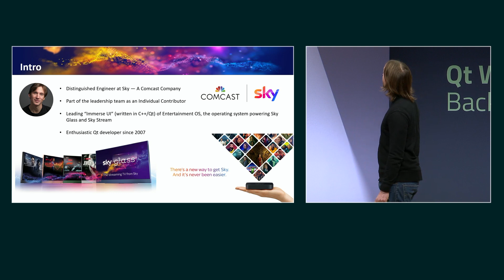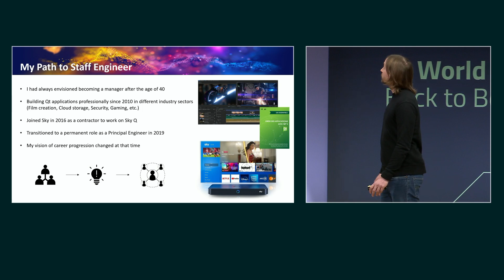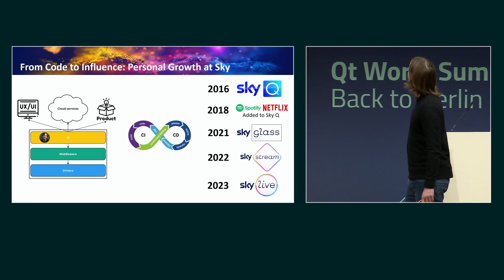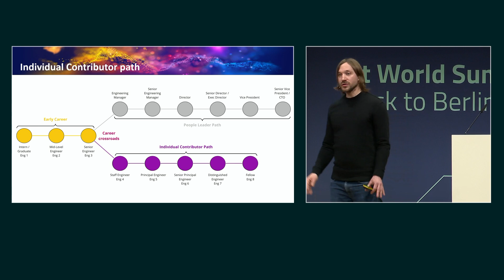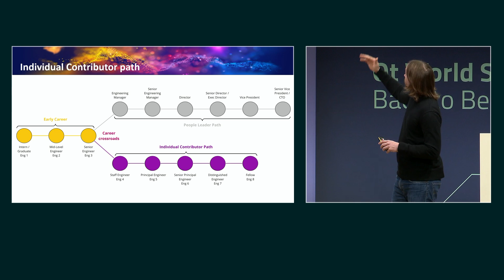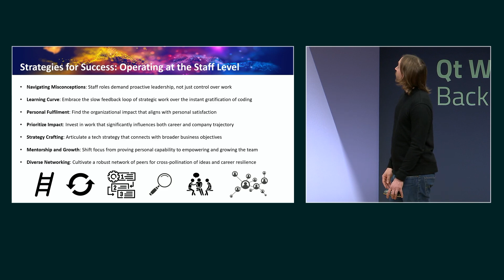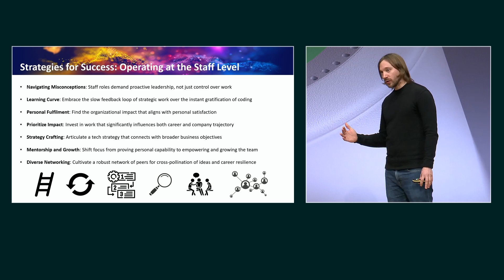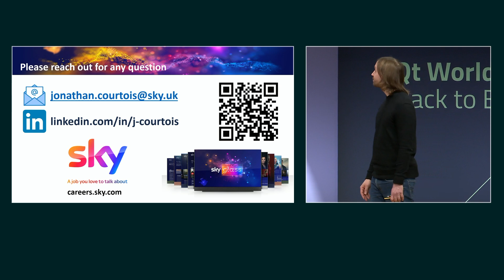From Code to Influence: The Road to Staff Engineer at Sky with Jonathan Courtois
Abstract
In today’s tech landscape, the notion of progression often pivots towards management roles. Yet, for engineers, the Individual Contributor (IC) career path emerges as an influential alternative. Drawing from Jonathan's journey as a C++/Qt developer and his involvement in pioneering projects such as Sky Q and Sky Glass, Jonathan aims to guide you on how to ascend to leadership positions within the technical realm.

Jonathan Courtois is a Distinguished Engineer at Sky (UK), leading the development in C++/Qt of the immersive UI experience of Entertainment OS, the operating system powering Sky Glass and Sky Stream.
With Qt roots tracing back to 2007, Jonathan was the Qt community leader on Developpez.com (from 2010 to 2012) and led the writing of the book “Créer des applications avec Qt 5”, the first Qt 5 book in French released in November 2013.
Deeply passionate about software excellence, Jonathan advocates for the seamless integration of CI/CD and industry best practices. He fervently believes in the cross-collaboration of Product, UI/UX, and Developer teams within agile frameworks. His mission? Ensuring that teams consistently deliver top-tier software to customers in a swift and iterative manner.